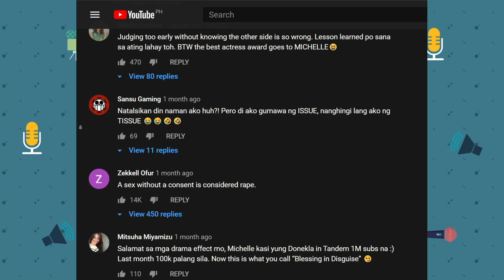DAPAT NGA BANG MATRIGGER ANG TULFO BROTHERS KAY ATTY. IRENE ALOGOC? WAG KAYONG MAGPA-TULFO STATEMENT